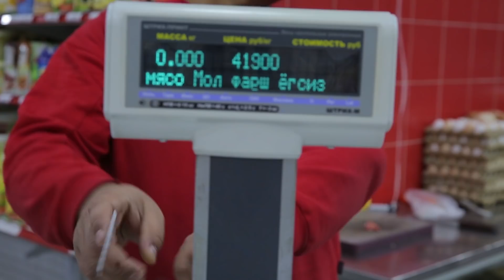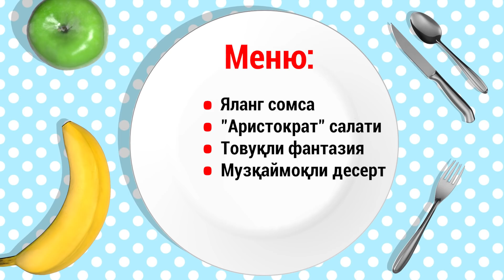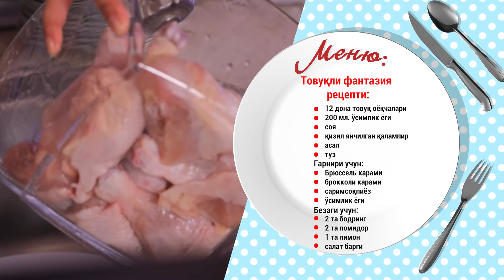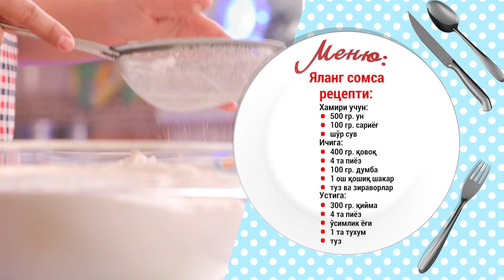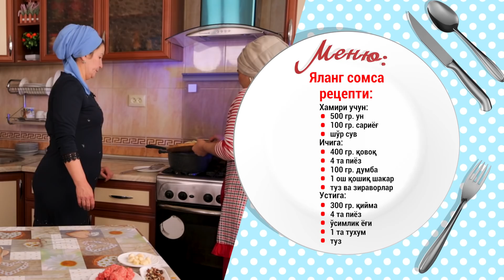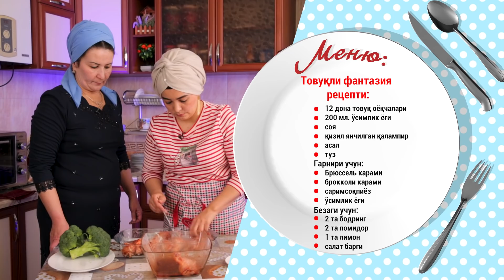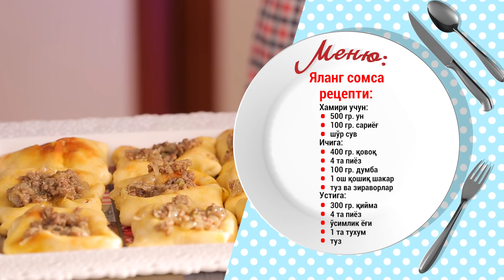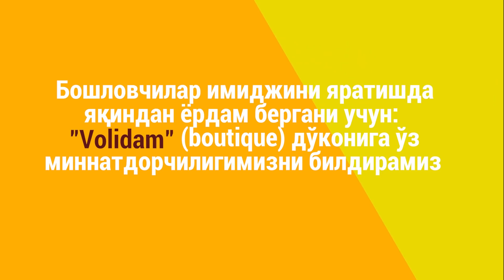Mening qaynonam general (5-mavsum) 8-son | Менинг кайнонам генерал (5-мавсум) 8-сон